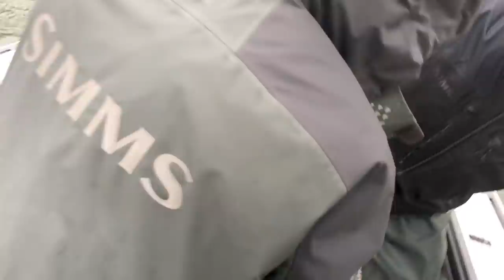CRAZY UNEXPECTED FISHING CATCH! (RIVER MONSTER!!)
I CAN'T BELIEVE WE LANDED THIS FISH!! It was an awesome day of fishing, we were catching lots of fish when all the sudden this giant river monster decided to run down one of our jigs and crush it at the boat. This was one of the most unexpected fishing catches I have ever been a part of. Manned with only a 7'6" Okuma lightweight rod, we we're in for the ride of our life! The fish was so big it was towing the boat around. Watch until the end to see what happens!!

STAY ADDICTED! 🤘🎣